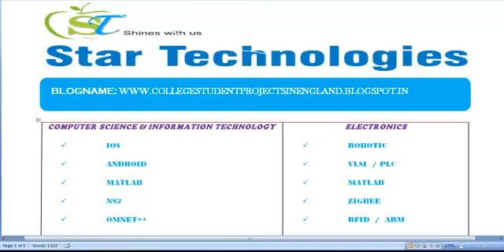COLLEGE STUDENTS PROJECTS IN ENGLAND